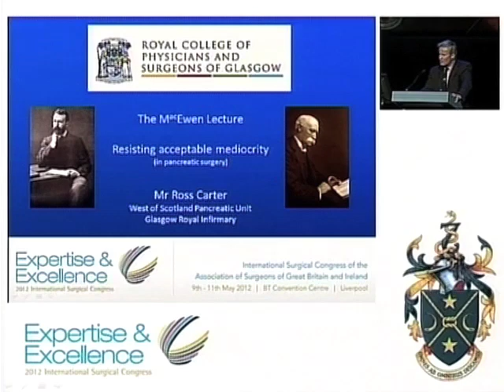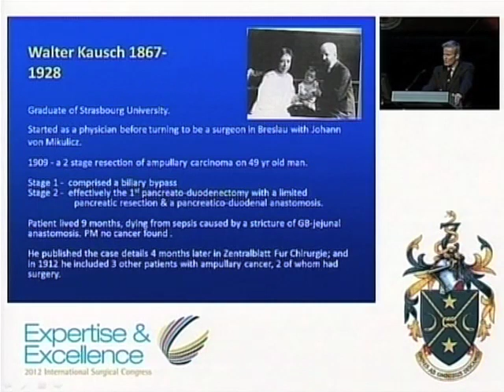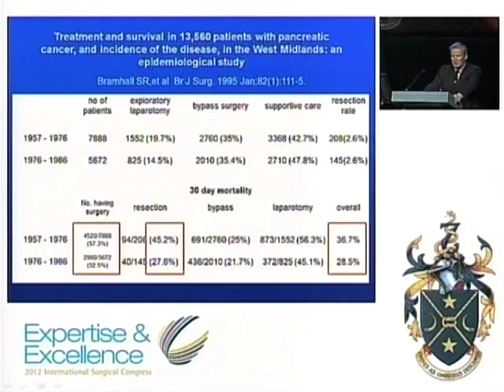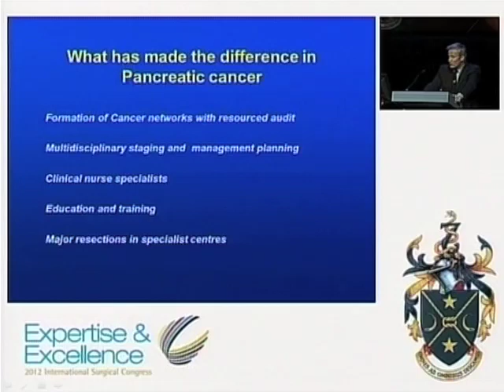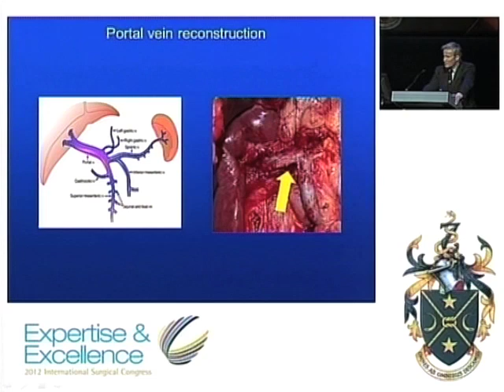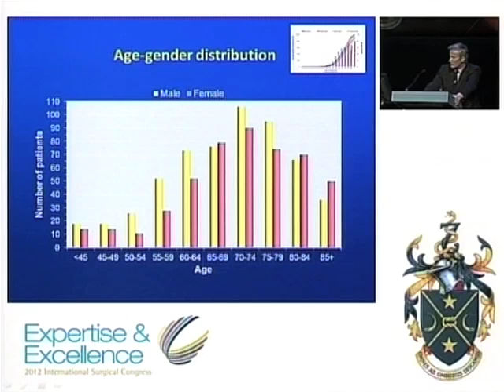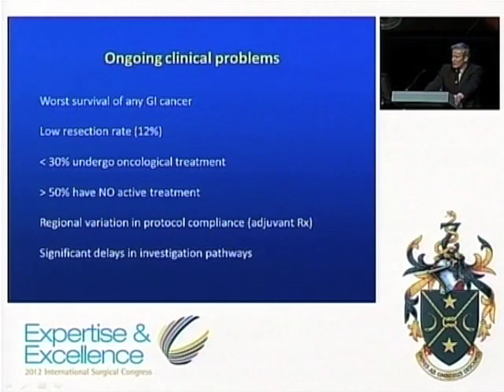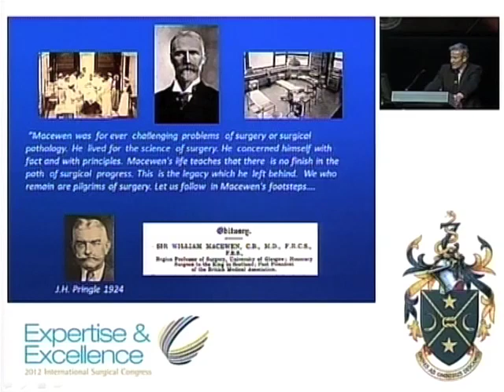Mr C Ross Carter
Wednesday Sessions at ASGBI 2012 International Surgical Congress in Liverpool